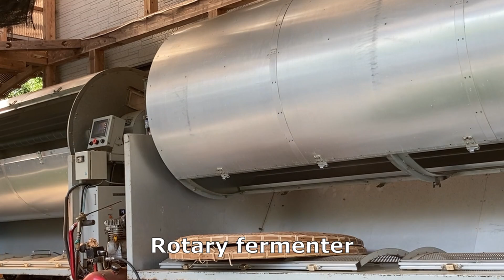Visit to Kamairicha / Oolong Tea Farmer in Summer - Observe and Experience Tea Making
This video was taken during a visit to a Kamairicha /Oolong tea farmer in Gokase, Miyazaki after the second tea harvest season in 2024.

The scenes include parts of Oolong tea test-making and traditional Kamairicha tea making.

Kamairicha was produced in Japan before sencha was invented and inherited the tea-making process introduced from China, where the leaves are roasted to deactivate them. It has a distinctive “Kamaka”(pan-parched aroma) and a clean aftertaste.

This tea farmer has also won several tea awards in Japan for his oolong tea. Made from some unique tea cultivars developed in Japan, his Oolong tea offers you a gorgeous aroma and a refreshing taste.

The following tea products of Kamairicha and Oolong tea from the farmer are available on the SONO ORGANIC site:

SONO ORGANIC promotes organic and eco-friendly farming and connects local tea producers and tea lovers worldwide.

Location: Gokase, Miyazaki, Japan
Picture: The original video was shot by SONO and we obtained approval from the tea farmer to make this video to the public.